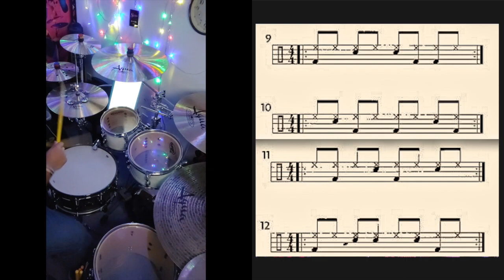Johnny Rabb Jungle Drum and Bass (Ex 9 - 12)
This video is for instructional purposes only!